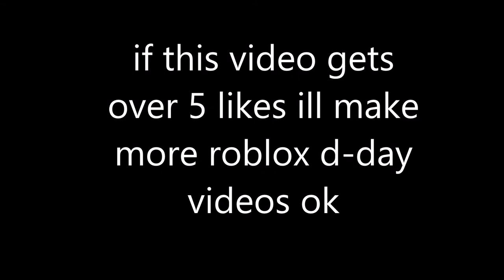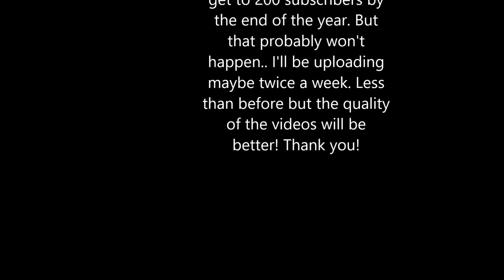playing roblox d-day because i need views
please watch or else you will be banished from narnia